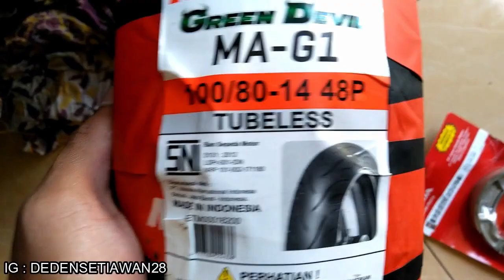Pasang & Review Ban Maxxis Green Devil Uk 100/80 Di Motor Beat Std Kirian Goib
M6XHGAV

LINK PEMBELIAN
*RING 14*

jadi pada video kali ini saya akan me review ban motor merk maxxis dengan type maxxis green devil dengan ukuran 100/80 ring 14. dan buat kalian alangkah baiknya menonton videonya sampai selesai biar paham apa yang saya sampaikan.

Link Belinya
- Maxxis Green Devil 100/80